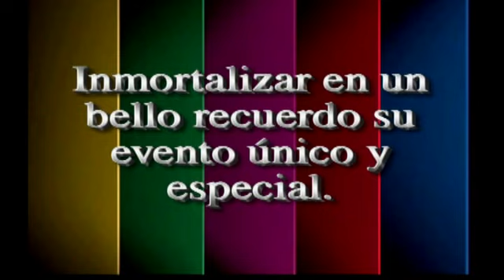LOS MUECAS - QUE IRONIA